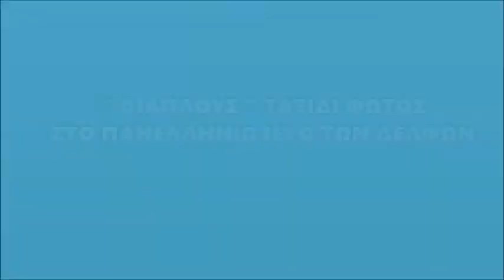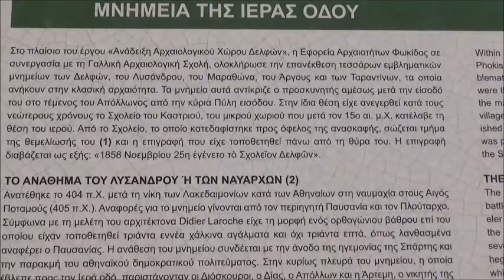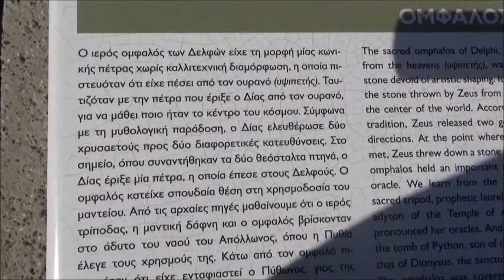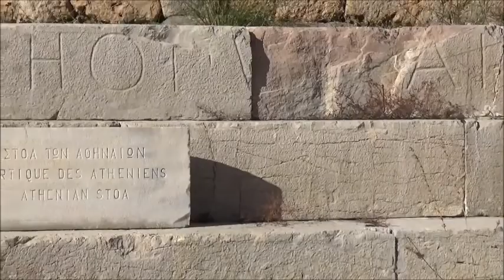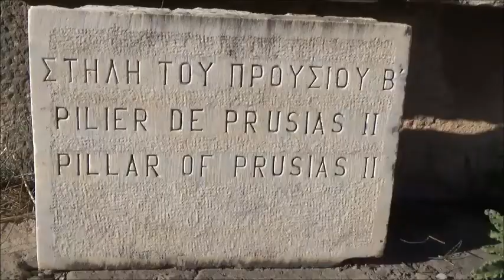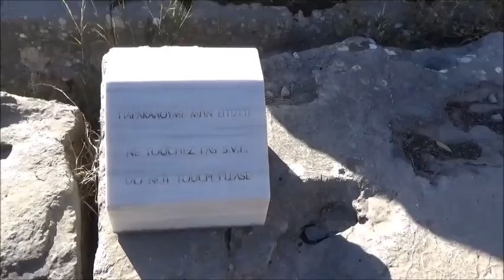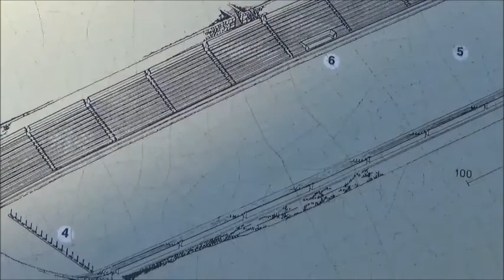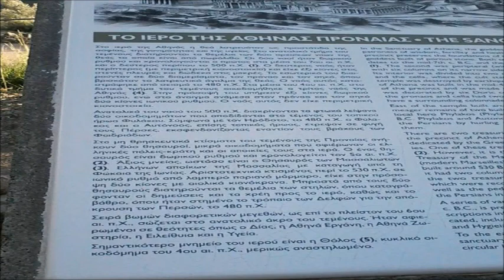" ΔΙΑΠΛΟΥΣ " ΤΑΞΙΔΙ ΦΩΤΟΣ ΣΤΟ ΠΑΝΕΛΛΗΝΙΟ ΙΕΡΟ ΤΩΝ ΔΕΛΦΩΝ 01.12.2017 Α΄ΜΕΡΟΣ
ΔΕΛΦΟΙ-ΠΕΡΙΣΣΟΤΕΡΕΣ ΠΛΗΡΟΦΟΡΙΕΣ ΕΔΩ // *ΠΑΤΩΝΤΑΣ ΚΟΙΝΟΠΟΙΗΣΗ ΜΕΤΑΦΕΡΟΥΜΕ ΤΗΝ ΕΝΗΜΕΡΩΣΗ, ΔΕΝ ΚΟΣΤΙΖΕΙ !! Δείτε !! τι παίζει .στις διαδικτυακές σελίδες NEW RADIO